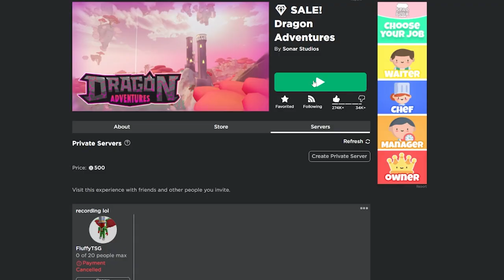I Used NEW Potions To Make A Legendary Ferorex And Motherdragon! - ROBLOX Dragon Adventures